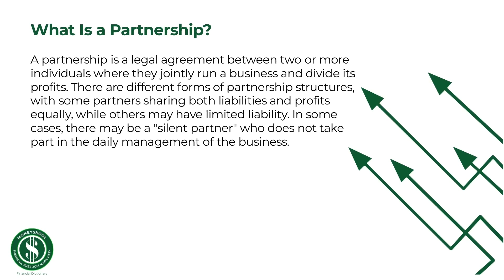What Is a Partnership?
Hi! Thank you for visiting the Money$kool Financial Dictionary.

In this video, you will learn what a partnership is.

💰Join The MoneySkool Community Now For FREE💰!

👉 Daily Newsletter: Stay informed and up-to-date with the latest industry news and trends with our newsletters.
👉 Word of the Day Videos: Expand your business, finance & technology vocabulary with our easy-to-understand videos for each definition.
👉Blog Posts: Read our blog posts giving insights of hot topics, including businesses, trading, investing and more.
👉Ebooks: Download our ebooks to read at your own pace and gain in-depth knowledge on your favorite topics.
👉 Podcasts: The Money Game podcast hosted by Dion Pouncil featuring invaluable interviews with industry experts and real-life discussions on relevant topics.
👉 Slack Channel:  Group Chat Filled with other like minded people looking to grow the mindset and wealth just like you!

👉 Sign up to receive our daily newsletters, Word of the Day Videos, and Blog posts
👉 Download the MONEYSKOOL app iOS, Android, AppleTV and ROKU to check out our free podcast episodes:

🧐 Have you checked out the Money$kool App? If not, here are what you are missing out on:

► A Library Of 100+ Data Driven Blueprints...

► Stream unlimited lessons on your phone, tablet, laptop, TV & Download videos to watch offline.

► Access Proven, Real Life Strategies, How To Guides, Courses, & Step By Step Tutorials So You Can Start Implementing & Making Money Quickly.